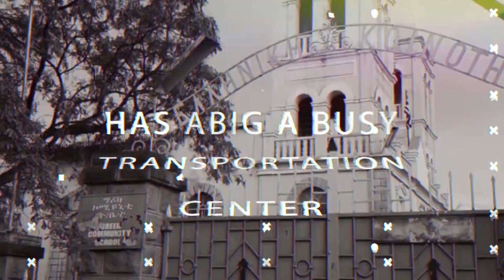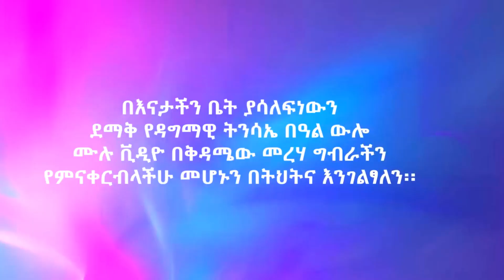የአባታችን ፍላጎት በወንድማችን ሚስት አነሳሽነት ተፈጸመ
ምርቃት እንዲ ይጣፍጣል እንዴ
addishiwot nigatu youtube channal